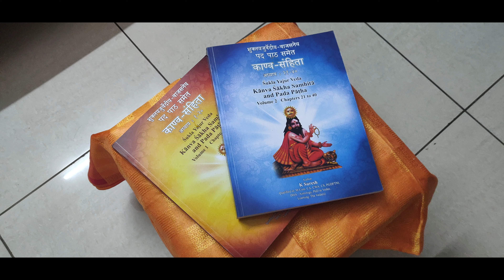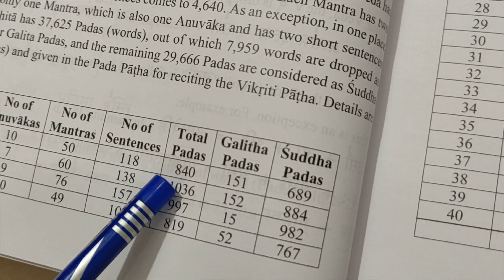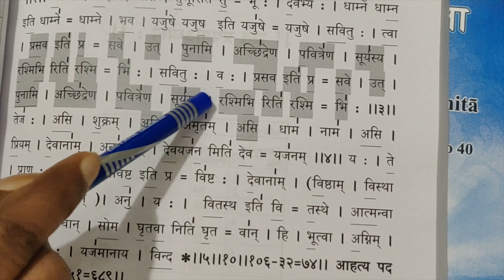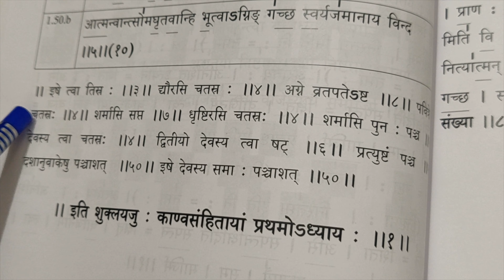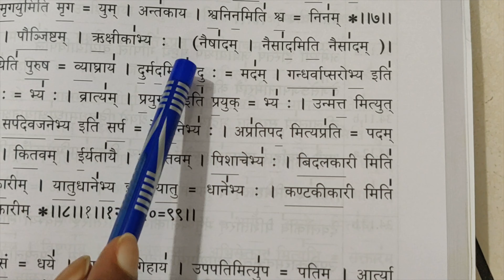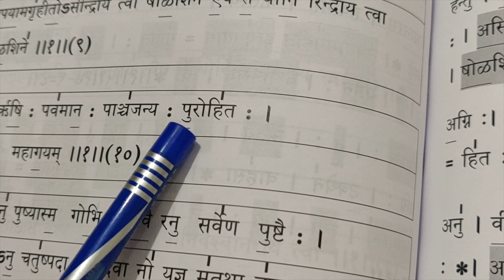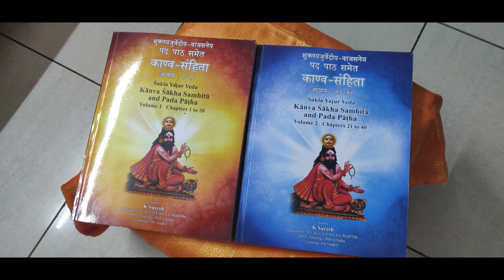Shukla Yajur Veda Kanva Shakha Samhita & Pada Patha (Devanagari)| NEW Book Release | Sri K Suresh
Sri K. Suresh shares a brief introduction to his new book that he has prepared over the course of 15 years - Sukla Yajur Veda Kanva Shakha Samhita & Pada Patha Vol. 1 & Vol. 2 - about its contents and various features that are explored in the book.